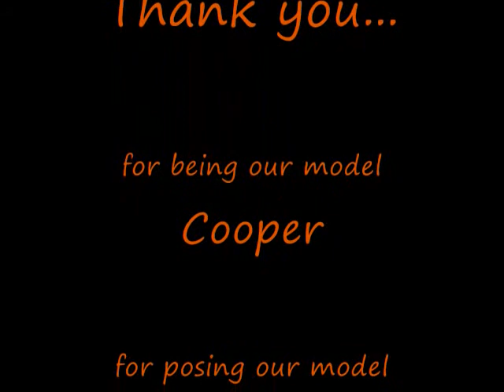Doggy photo shoot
The one, the only, the cutest puppy in the world... COOPER!